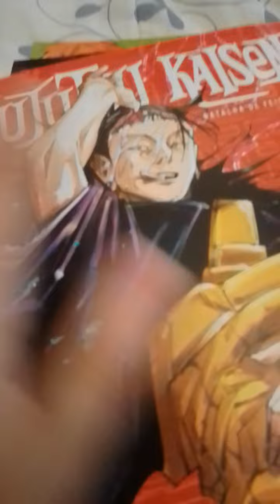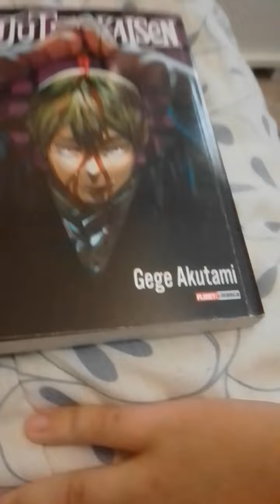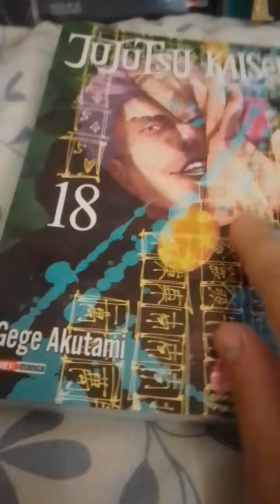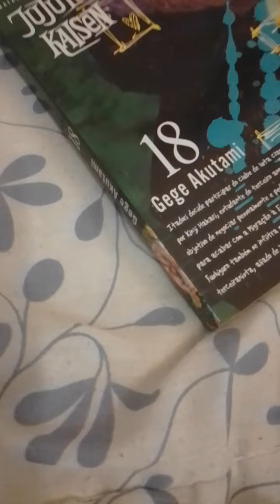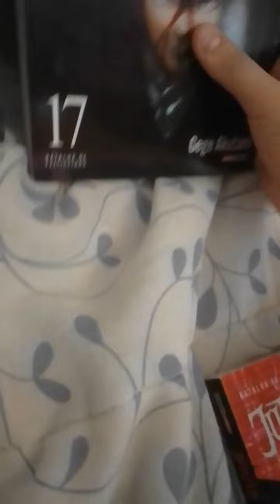mangas que comprei recentemente